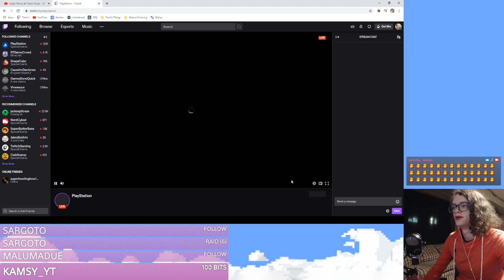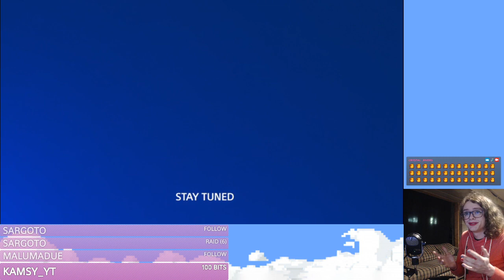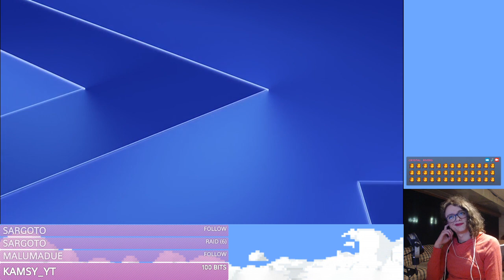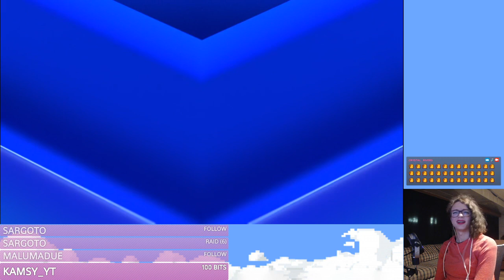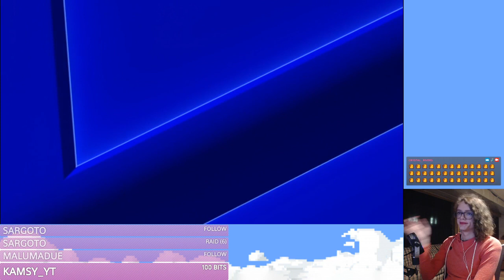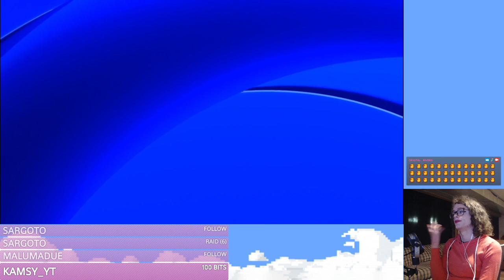Avengers (LEVEL GRINDING PART 3) / PlayStation 5 Showcase Reaction (SEPTEMBER 2020)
TABLE OF CONTENTS:
0:00 - Starting Soon
4:53 - Avengers
1:05:32 - PlayStation 5 Showcase
1:56:09 - Avengers